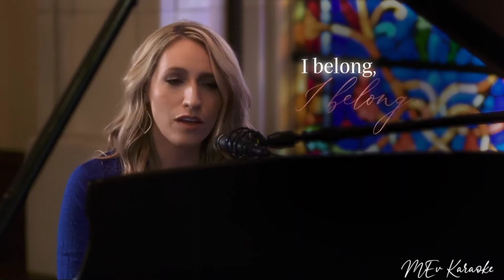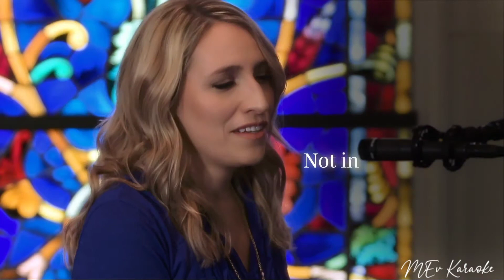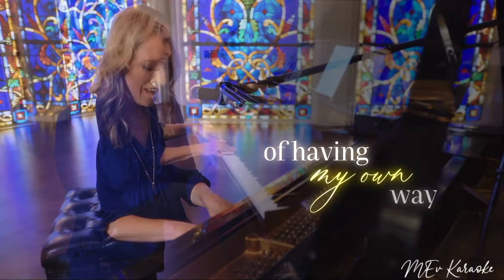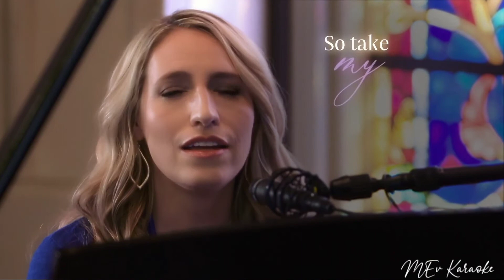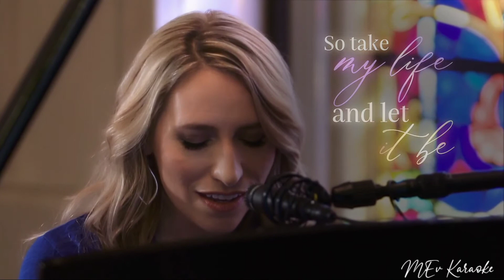I Give Up - Laura Story (Karaoke 🎤)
Song : I Give Up - Laura Story

I belong, I belong
To the maker of earth and seas
Who's as rich as a king
Yet so gentle and kind towards me
I am not cared for by a servant hired
But a shepherd who would leave the ninety-nine

So when I give up, I gain
When I let go of having my own way
When I learn to see my surrender as a brand new start
To know the fullness of my father's heart

I will rest, I will rest
Not in worldly security
Not in what I may try to control that's controlling me
What if faith is simpler than I've made it be
Just a simple trusting in your love for me

For when I give up, I gain
My father's heart

So here's my life to take
Though you've heard this prayer a thousand other days
Make this moment more than just empty words I say
Let it be a start